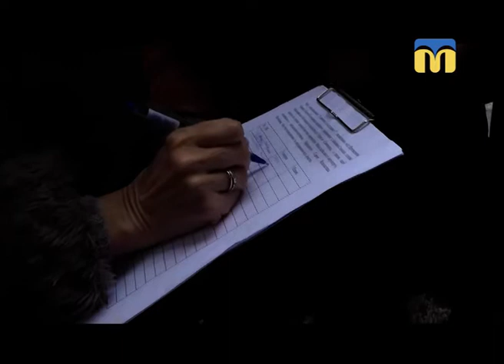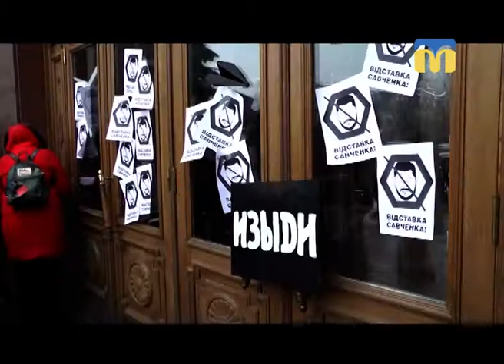Телевізійні новини Миколаївщини - 17:00 - (20.03.2018)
Інформаційна картина дня (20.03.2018) поглядом кореспондентів телеканалу “Миколаїв” (випуск новин — 17:00):
-  мітинг під стінами ОДА: активісти вимагали відсторонення Олексія Савченка від посади очільника області;
- правоохоронці затримали зловмисника, який скоїв вбивство восени минулого року;
- жительку Миколаєва привітали із сторічним ювілеєм;
- співробітники Обласної універсальної бібліотеки імені Олексія Гмирьова запросили містян на поетичний марафон.